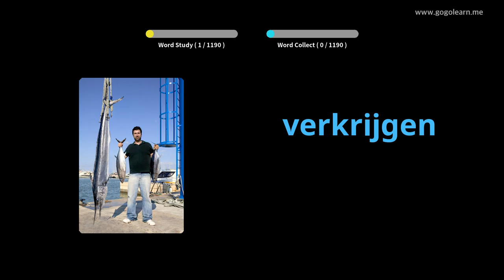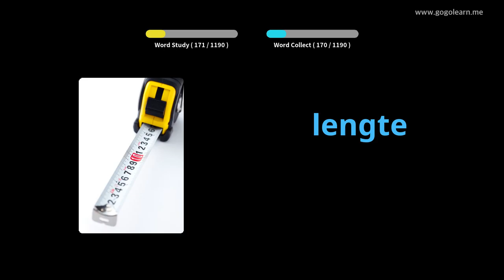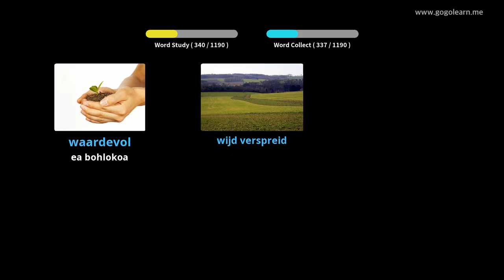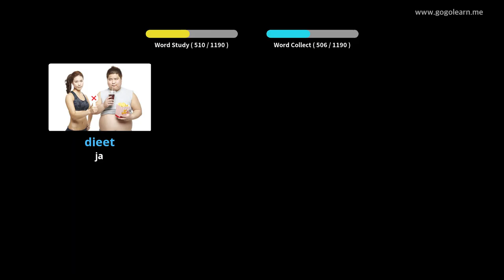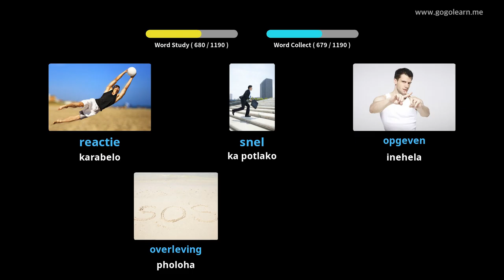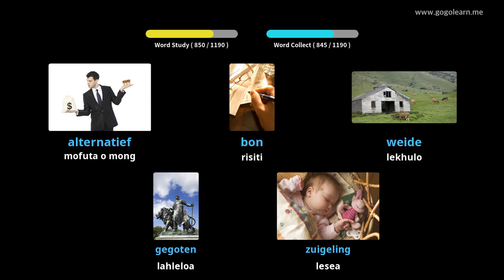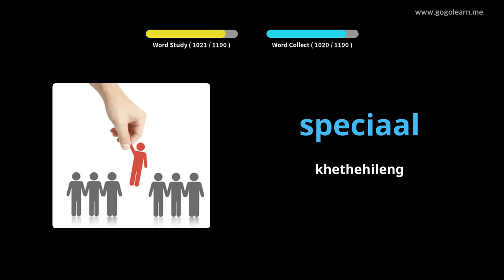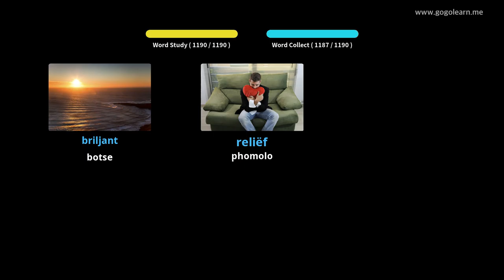Seithuti sa Vocabulary sa Dutch | Golearn